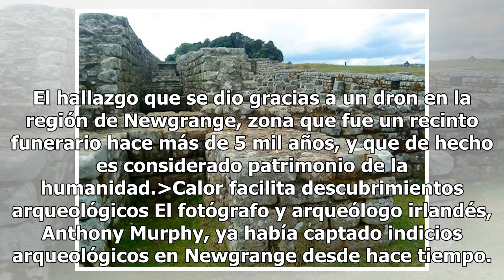Por sequía, queda al descubierto un monumento prehistórico en Irlanda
El yacimiento arqueológico más grande de Irlanda está siendo azotado por una fuerte sequía propiciada por una ola de calor que abarca el norte de Europa, suceso que dejó al descubierto un monumento circular de unos 200 metros de diámetro que había permanecido enterrado bajo un campo de cultivo. El h...